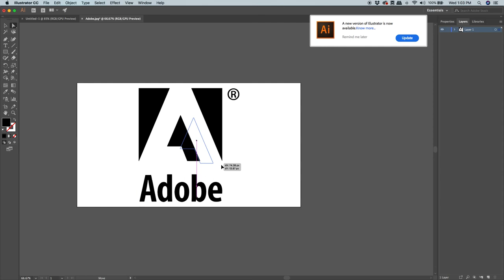WEBINAR: Camera Tracking + Cinema 4D Lite en After Effects CC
Aprende a crear un logotipo en 3d y aplicar VFX para integrarlo a video con las herramientas de la paquetería Creative Cloud

Para este ejercicio necesitas instalar:

* Illustrator
* Cinema 4D Lite

➤ Dessignare Media
Proyecto de difusión cultural.